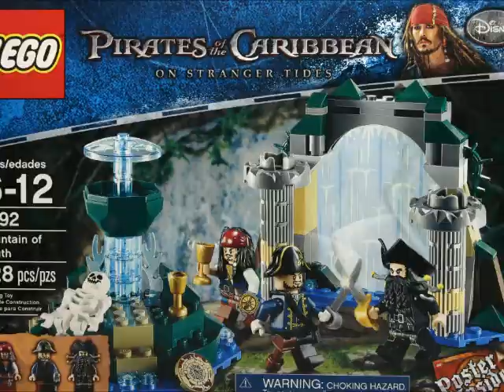Lego Pirates of the Caribbean The Fountain of Youth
this is a lego stop motion animation were a build a New Lego Pirates set